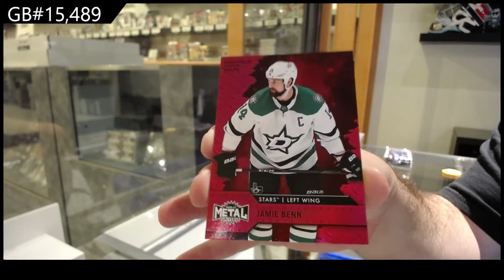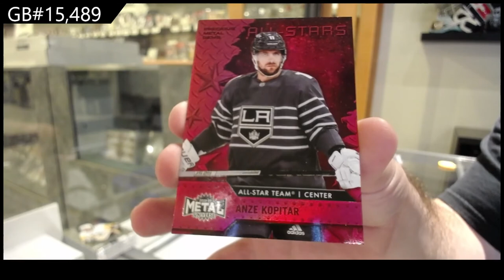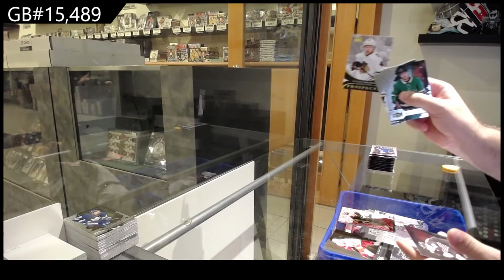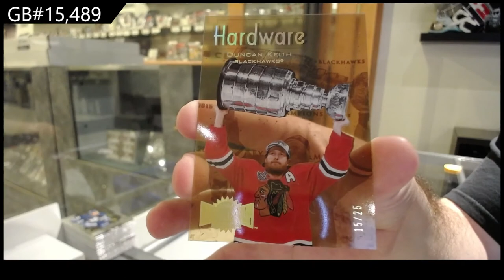20-21 Upper Deck Metal Universe Hockey 3 Box Break - C&C GB #15,489